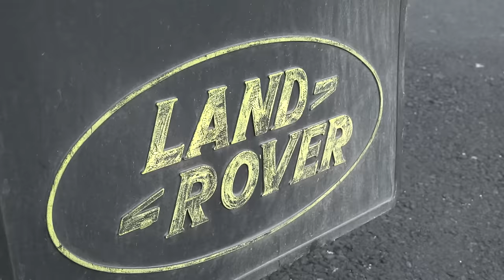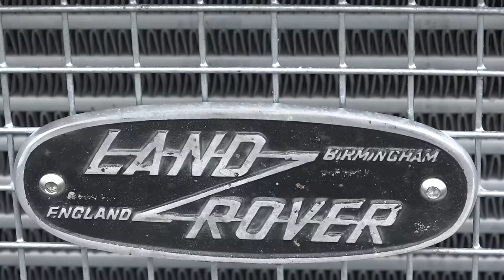Land Rover Song (Wild Rover Cover)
Here's our cover of the Irish folk / drinking song "Wild Rover". Filmed on the banks of the Shannon Estuary

Discuss this episode here: [LINK]

Additionally, FunRover TV is not to be taken as  an instructional video. It is for reference and entertainment purposes. FunRover TV cannot be held responsible for any damage, warranty voids or problems that arise from attempting to to carry out work on your own Land Rover. Always work safe and ALWAYS refer to the manual! If you're unsure about anything, talk to a qualified mechanic or car technician.